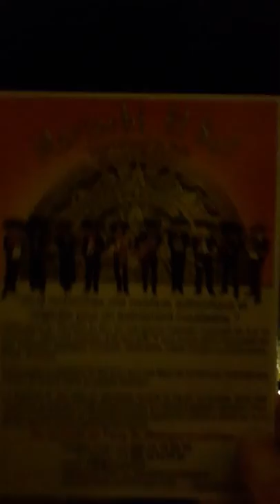Cathédrale Notre-Dame Paris Noel 2017 #23 Mariachi El Sol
Musica Mariachi El Sol - Fiesta de Nuestra Señora de Guadalupe 12 de diciembre - Fête de Notre-Dame de Guadalupe à Paris 12 décembre - Festividad de Nuestra Senora de Guadalupe celebración en París - Católico Día de la Virgen Basílica de Guadalupe Ciudad de México - Cathédrale Notre-Dame Paris Noel 2017 - Fête de Noel Christmas Fiesta de Navidad - Illuminated Christmas Advent wreath - Couronne de l'Avent illuminée - Giant Christmas Tree outside in front of Paris Notre Dame Cathedral - Un sapin de Noel illuminé un arbre de Noel géant installé dehors sur le parvis devant la Cathédrale Notre-Dame de Paris - Une magnifique crèche de Provence installée à l'intérieur - Crèche de Noel du 2 décembre 2017 au 2 février 2018 - xMas Crib from 2 December 2017 to 2 February 2018 - Wooden Crib - Sapin de Noel - Christmas Tree - Merry Christmas 2017 - Happy New Year 2018 - Cathedral NotreDame Paris 75004 visit 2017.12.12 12 décembre 2017 12 Dec 2017 video mariepanic.tv mariepanic mariepanic2 @mariegendron @anne_hoa twitter